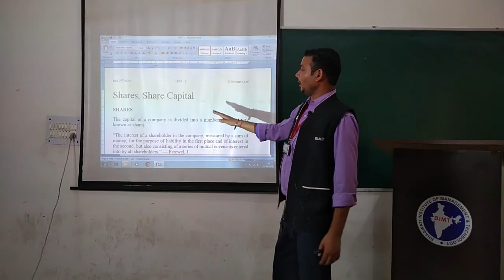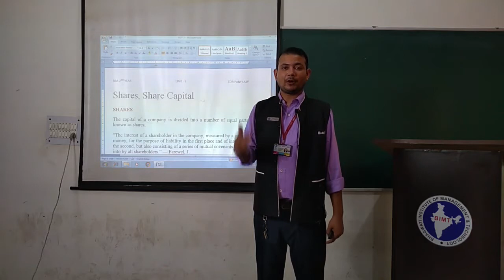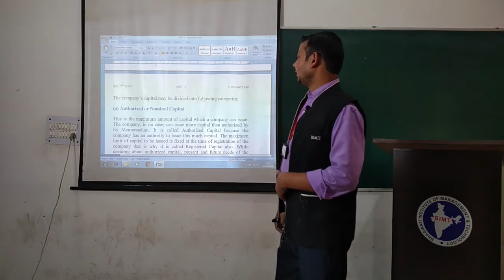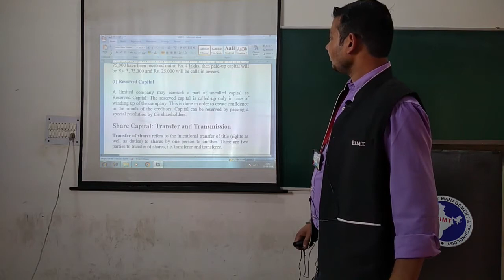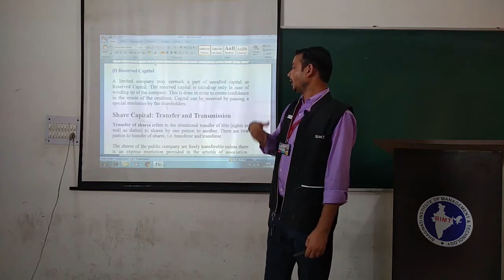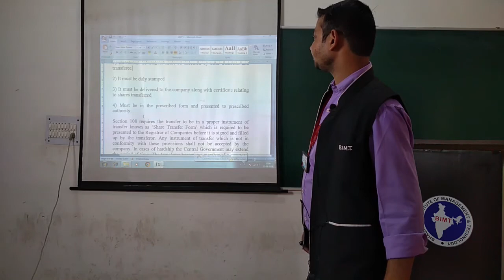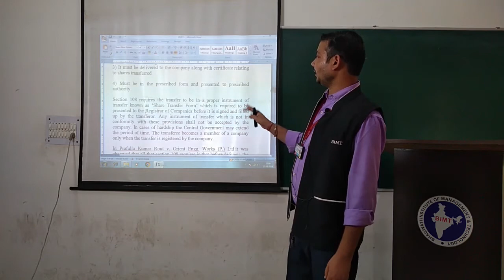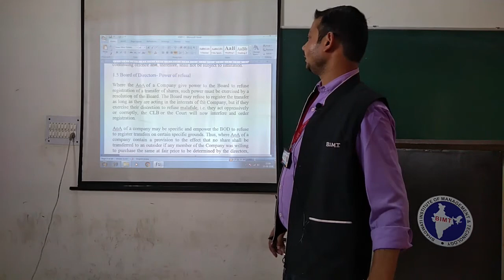COMPANY LAW (lecture 08) | BBA 2nd Year | Anuj Sir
Subject Name :- COMPANY LAW
Course & Year  :- BBA 2nd Year
Lecturer :- Mr. Anuj Sir
lecture 08